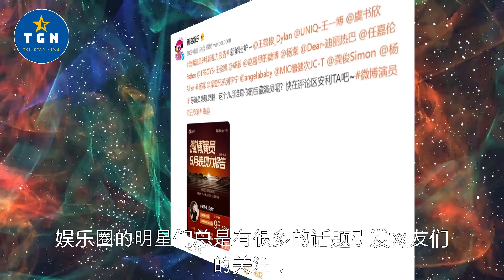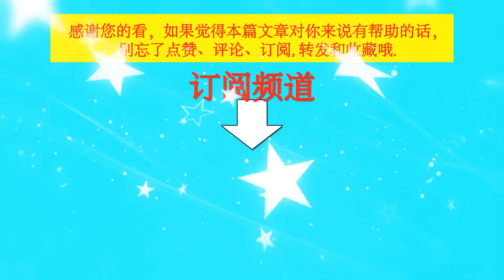演员表现力报告出炉，《苍兰诀》长尾效应明显，王一博进入前三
演员表现力报告出炉，《苍兰诀》长尾效应明显，王一博进入前三 | TGN Star News